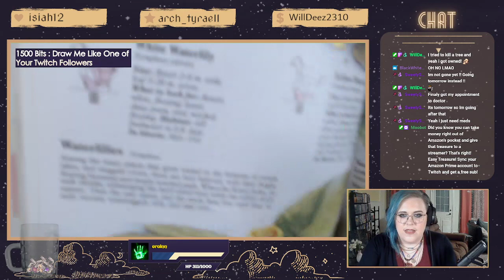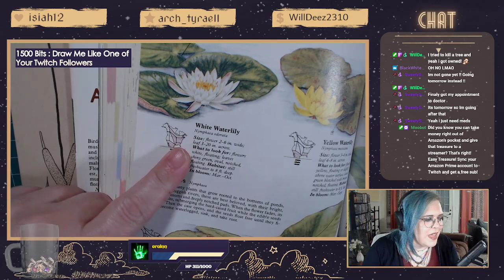The War Machine slumbers : Four Horsemen of the Apocalypse #3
Broadcasted live on Twitch from August 3, 2022 - hanging out like always hanging out with Twitch chat, having a brew or two, and working on some art. War might be my favorite from this Four Horsemen of the Apocalypse series that I have worked on thus far!

If no one's told you this today, I am really proud of you! You are loved, valued, and allowed to hold space. And if you are given the opportunity to be a pirate, always be a pirate. Live wild, be free, and stay untamable.